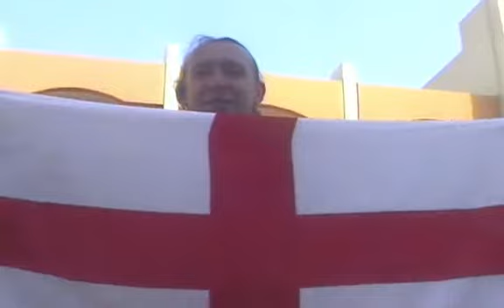Jolly Family Malta 2004 (Kevs cam) 1